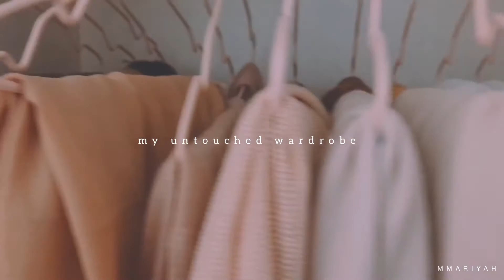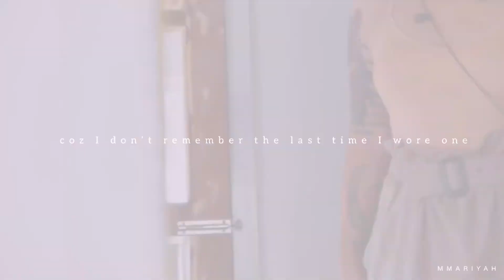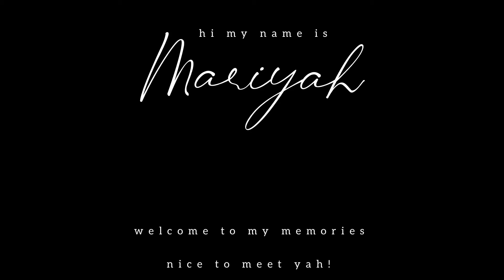simple living - a day in a life ( le’ art de cafe, try-on ) | silent vlog